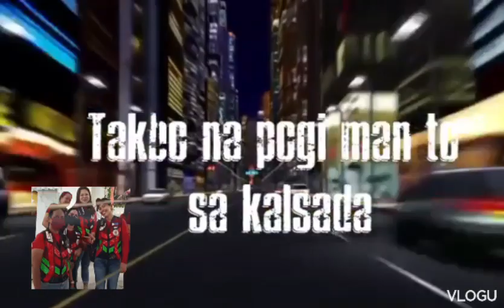Michelle Nenita Musa BBMIRP vlog ysing BBMIRP official sound track